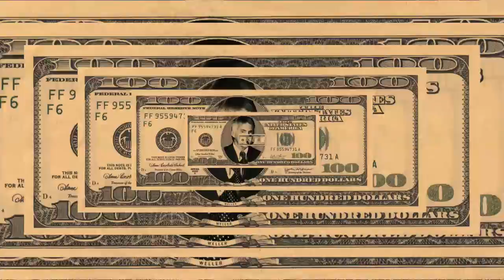Paul Weller - "Green" (Official Music Video)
From the album Sonik Kicks, available from Yep Roc Records.